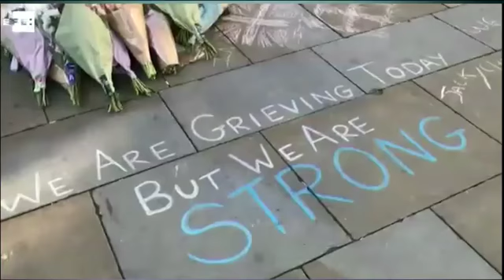La Redacción Abierta de la tarde | 25-05-2017